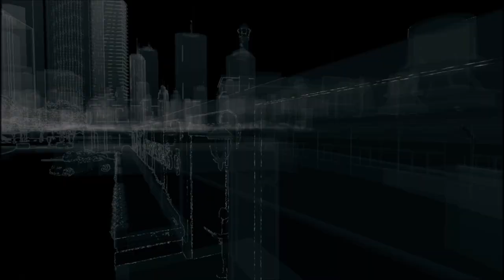Watch_Dogs Fixer Contract (Interception) Boat Chase, Car Chase, Action Scenes